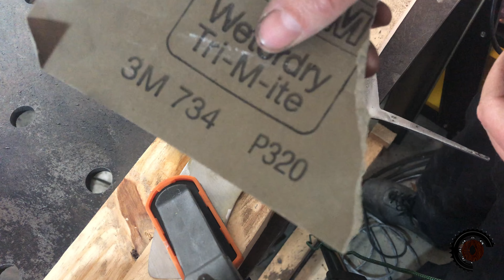Restauration d'un vieux hachoir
Aujourd'hui petite session restauration d'un vieux hachoir trouvé dans une brocante.
chopper restauration